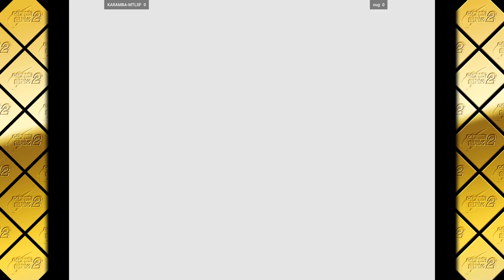Capcom Vs. SNK 2 - KARAMBA-MTLSF FT3 nug 🇨🇦🇺🇸